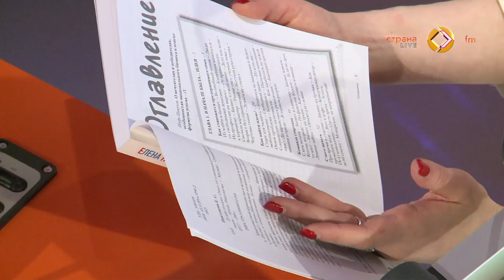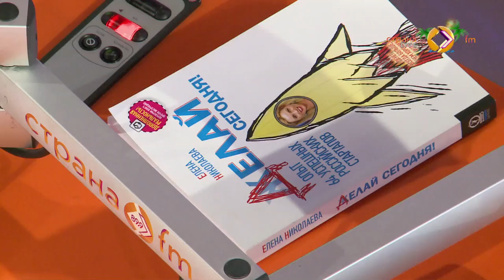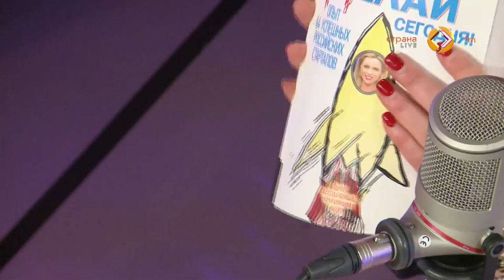Елена Николаева презентовала книгу на Стране FM